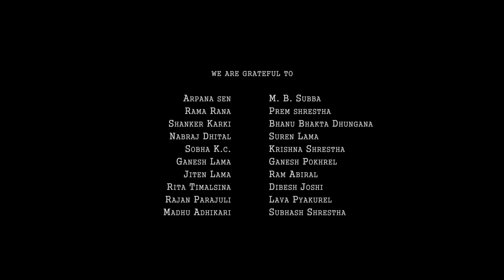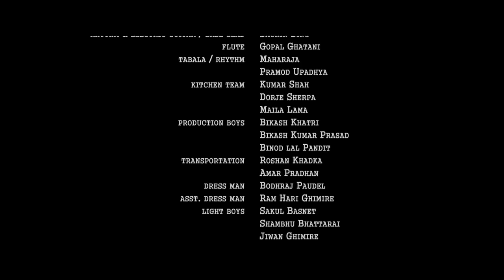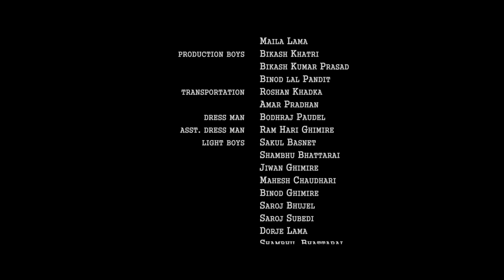Ishara | Nepali Full Movie | Rekha Thapa | Uma Baby | Kahi Katai | Uttam Pradhan | Bhupen Chand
From the director of superhit film KASLE CHORYO MERO MANN, Shabir Shrestha's next film ISHAARA is a tragic love story with a few courtroom dramas. The film features beautiful scenery from Sikkim with melodious songs. Uttam Pradhan (Darpan Chhaya), Uma Baby, Rekha Thapa and Bhupen Chand deliver stunning performance in this film, filled with tragedy and drama.
➤Casting: Rekha Thapa, Uma Baby, Uttam Pradhan, Bhupen Chand, Hemanta Budhathoki, Ramesh Adhikari, Kunta Pradhan, Rashmi Bhatta, Chunilal Ghimire, & Bishal Chamling.
➤Choreographar: Kamal Rai, Raju Shah
➤Action: Roshan Shrestha
➤Editor: Ananta Thapaliya
➤Lyrics: Kiran Kharel
➤Writer: Shivam Adhikari
➤Cinematographer: Shiva Dhakal
➤Co-Producer: Arun Regmi
➤Producer: Uma Baby
➤Director: Shabir Shrestha